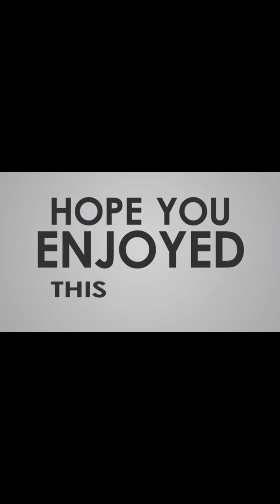darna theme decoration